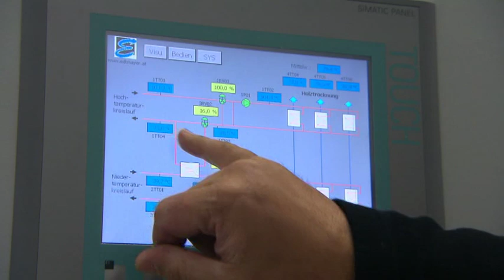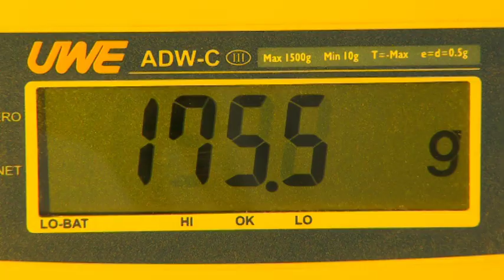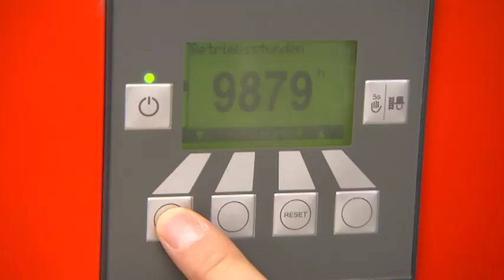Waldviertel PELLETS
Waldviertel PELLETS - Energie aus der Region für die Region
ein Film über das Pelletswerk Rastenfeld, eine Kooperation der Firmengruppe Eigl Zwettl und der Gebrüder Steininger GmbH

Bestellhotline: 0810 / 81 81 81